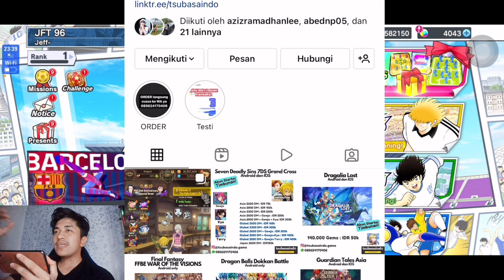TRESAGA IN RANKED SUPERSTARS! OP STRIKER FOR DEBOND VS BACHUS! CAPTAIN TSUBASA DREAM TEAM